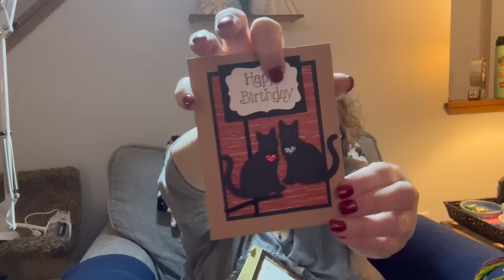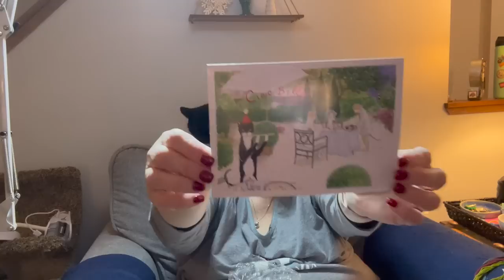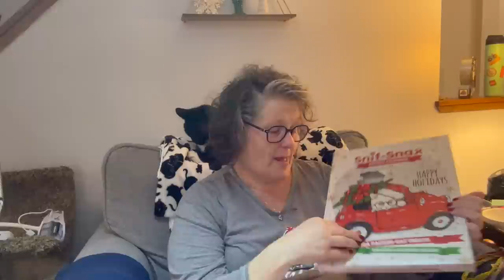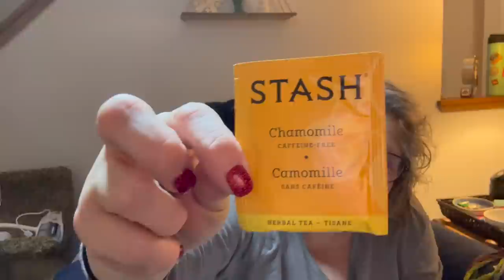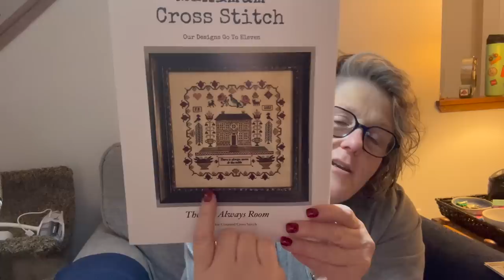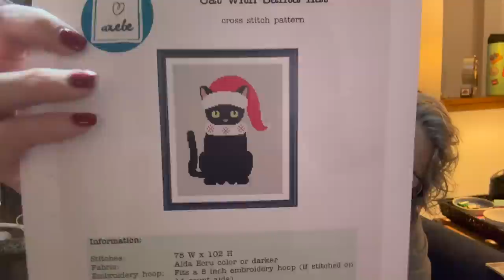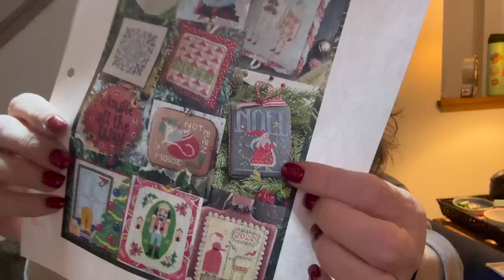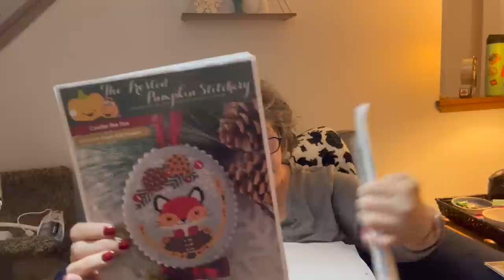Jollymas Day 5 | Friend Mail and Haul